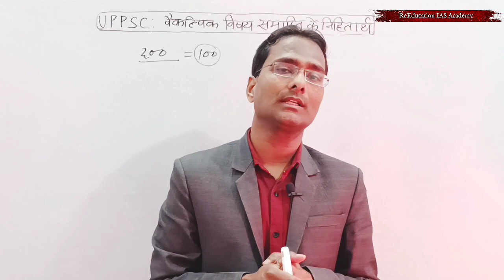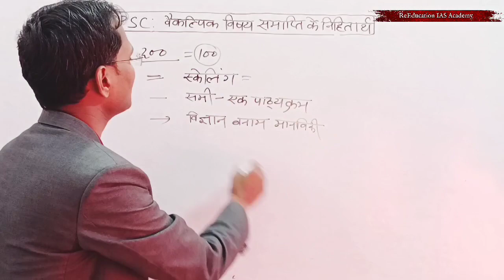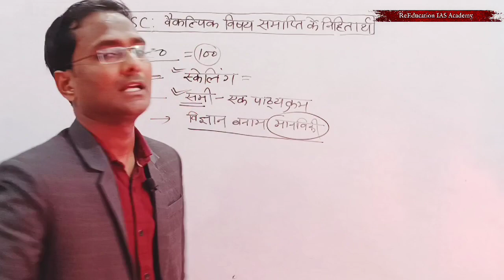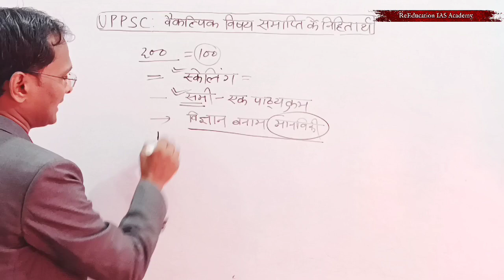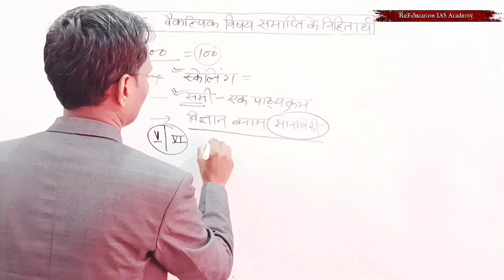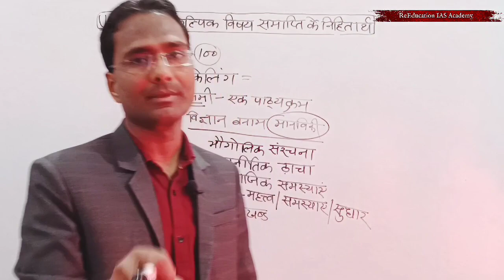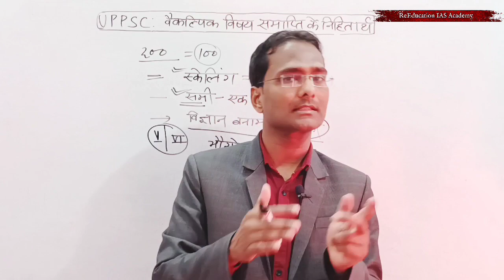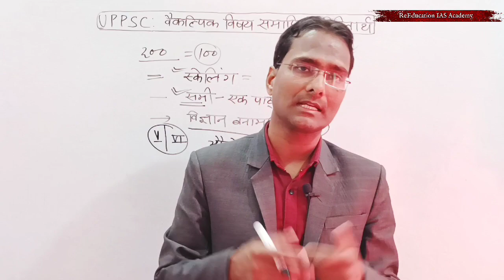वैकल्पिक विषय समाप्ति के निहितार्थ कौन से टॉपिक शामिल हुए Optional Subject news New Topic Strategy